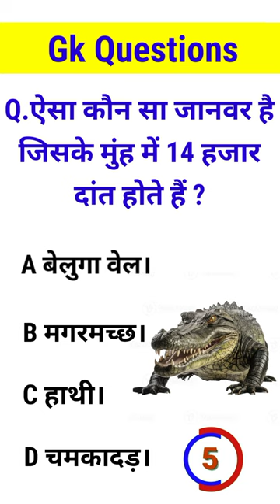ऐसा कौन सा जानवर है जिसके मुंह में 14 हजार दांत होते हैं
your quires
कौन सा जानवर है जिसके मुंह में 14 हजार दांत होते हैं
जिसके मुंह में 14 हजार दांत होते हैं ऐसा कौन सा जानवर है
जिसके मुंह में 14 हजार दांत होते हैं वोह कौन सा जानवर है

DISCLAIMR:-